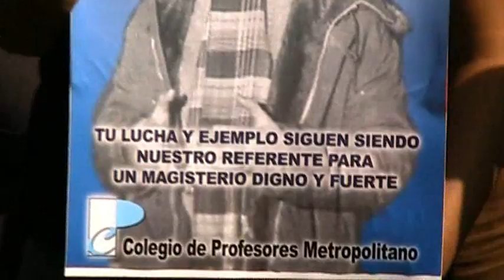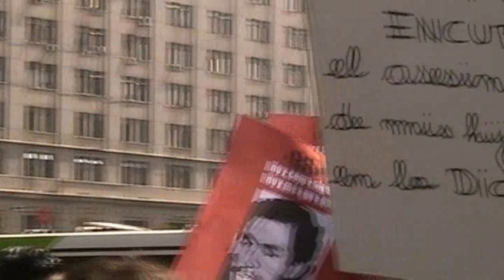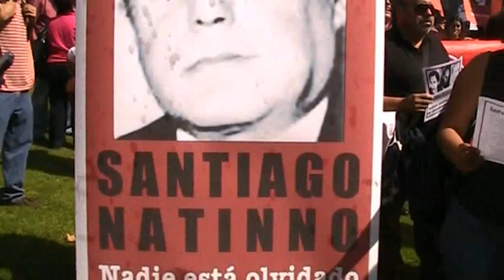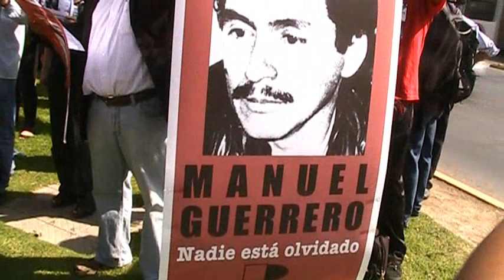Protesta por la Renuncia de Ivan Andrusco - 9 abril 2010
Ivan Andrusco, ex funcionario de la DICOMCAR, organismo de Carabineros de Chile que durante la Dictadura fue responsable de los asesinatos de Parada, Guerrero y Nattino. Andrusco planificó y encubrió el delito. El Gobierno de Derecha lo releva como Director de Gendarmería.